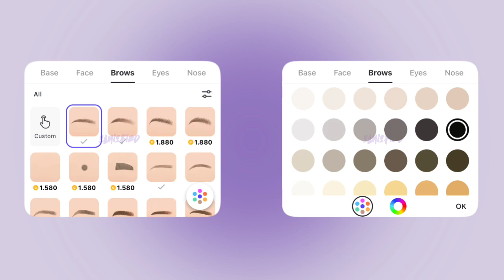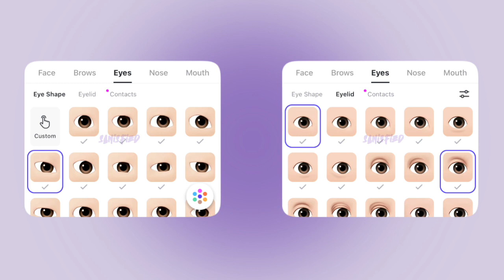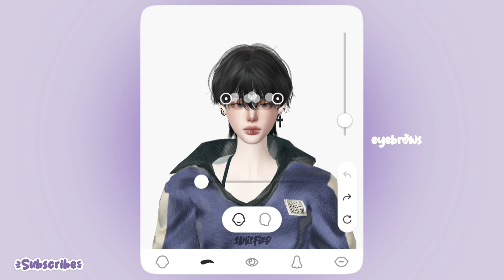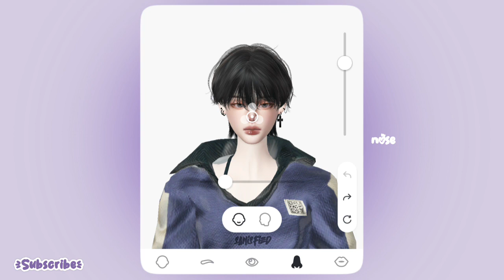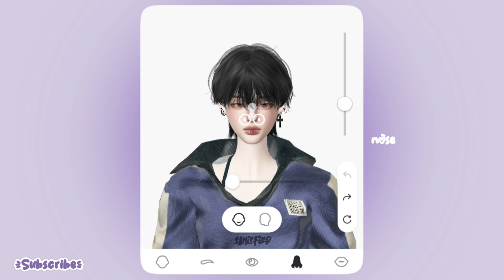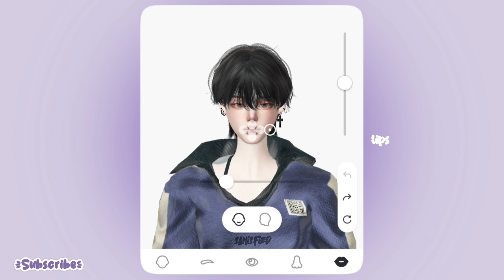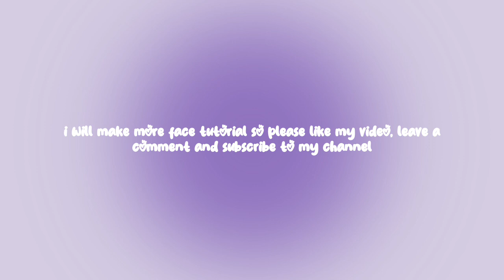zepeto face tutorial┊tomboy / girl crush (zepeto girl face tutorial)┊sanisfied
★ open me ★

translate┊semua tutorial oplas dari saya bebas digunakan untuk pribadi, dilarang menggunakan oplasan saya untuk keperluan jualan/jasa oplas!

★ outfit┊(check my zepeto style)